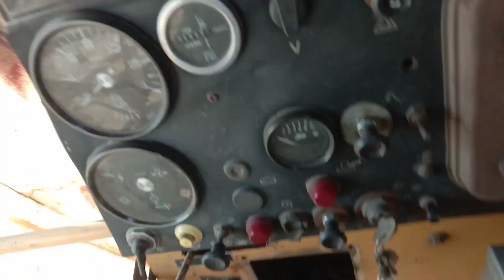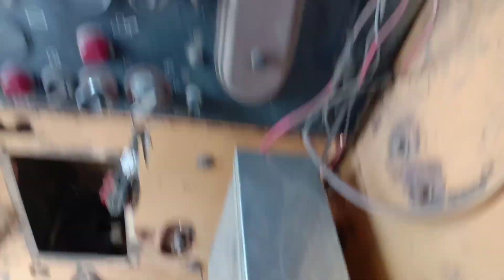Massive harvesting machines of Punjab: Combine harvester at work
Camera man Alyas Younus